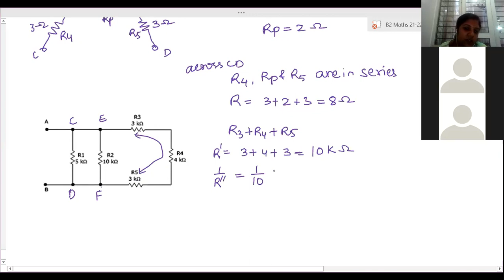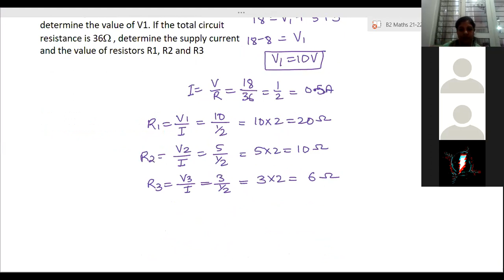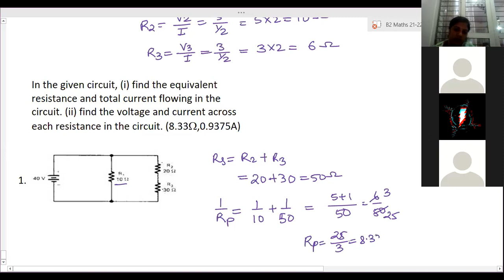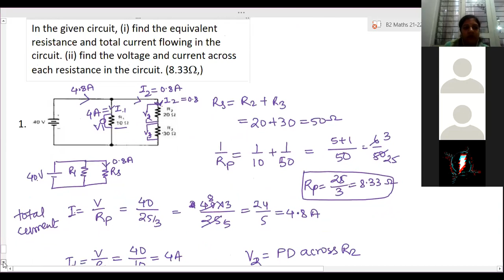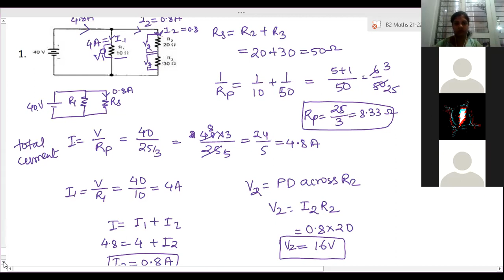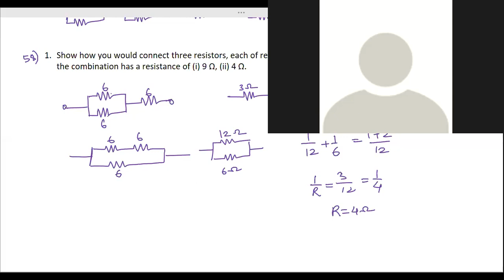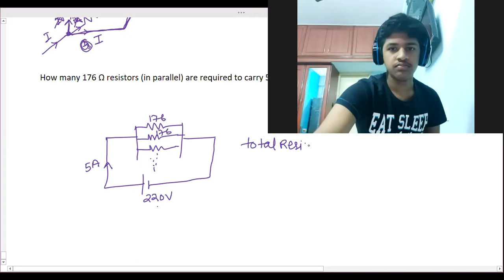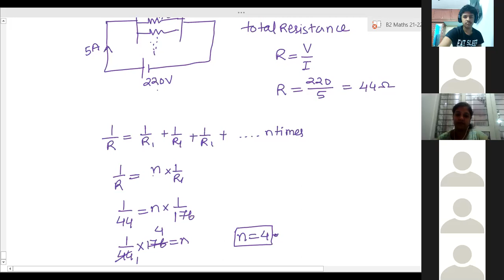10 B2 Science electricity Part 2 19th April